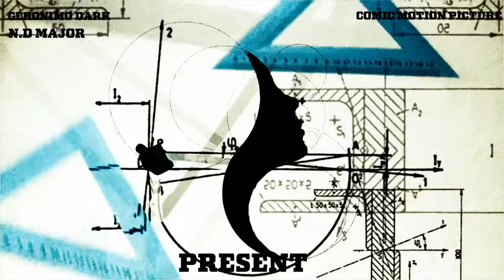PRODIGY PART THREE COMIC MOTION PICTURE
GERONIMO DARK
N.D MAJOR

PRESENT

PRODIGY PART THREE

IMAGE COMICS

Storyline : MARK MILLAR
                 RAFAEL ALBUQUERQUE

The only person the professor can trust for now,is C.I.A operative Rachael Starks due to the fact that half of the international intelligence community had been compromised and he wasn't going to take any chances .

Professor Edison Crane’s quest takes him across the Himalayas and into a sunken temple in the Indian Ocean, where he battles pirates and great white sharks to find clues about the missing scroll. But the evil lying in wait is getting stronger.

Music Intro/Outro
TeknoAXE's

Background Music
Dark Music Box and Children's Choir
"Sleep Little Children"

Title: Tobaggan by Silent Partner

Artist : Otis McDonald
Title : Not For Nothing
Genre : Hip Hop & Rap
Mood : Funky
Free Music Audio Sound Effect Galleries